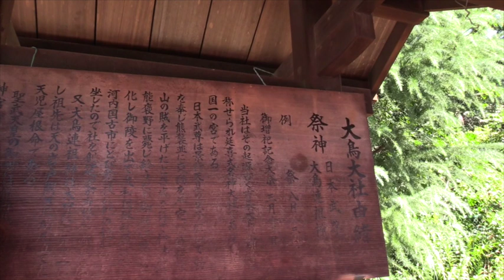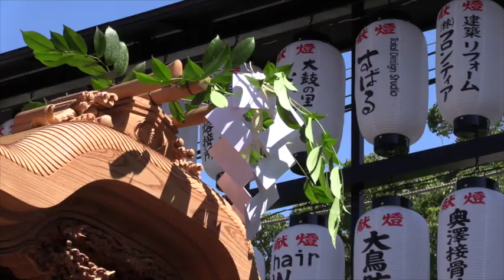鳳だんじり祭_だんじり宮出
大鳥大社美波比神社でお祓いを受けた10町のだんじりが、大鳥居をくぐりやり回しをして各町へ帰る光景。鳳だんじり祭・本宮。XA20で撮影。先にアップした動画の改訂版。